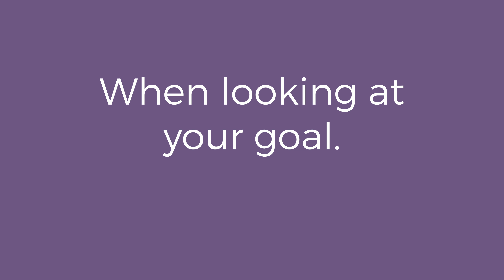Belief and Knowing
In this video, we explore the power of belief and knowing in transforming your luck. By changing beliefs that no longer serve you, you can enhance your good fortune and create a more positive future. Watch now to learn more about the connection between belief, luck, and transformation. lucky luck belief believing transformation. Learn more about how changing your beliefs can enhance your luck.

👉 Want to start attracting more good luck? Download my FREE guide: "Transforming Limiting Beliefs and Leading Authentically"

Don't wait for luck to find you—become lucky by design. This video offers you the roadmap to reshape your beliefs, focus your intuition, and build the foundations for a luckier life.

Andy